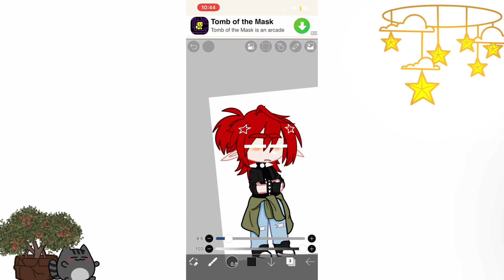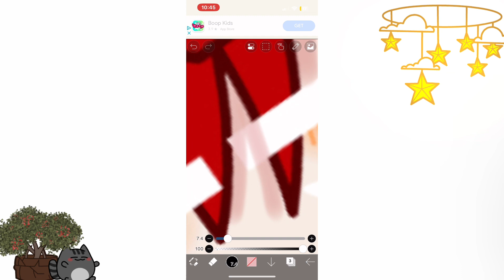Dear Gachatubers, you don’t own a style. || Gacha rant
Remember not to attack anyone mentioned in the video.

Goofy ahh tags